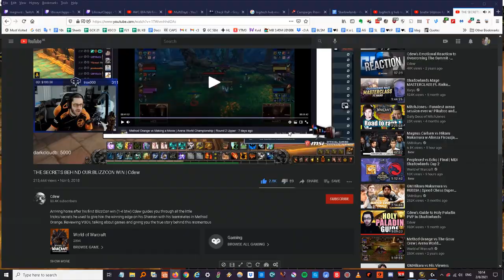WSG PvP Brawl Battleground | Solo Guardian Druid vs Russian Premade | WoW Shadowlands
The audio is Cdew speaking.

Battleground Tank practice. Practicing making as fast caps and decisions as possible during pressured moments that I put myself in while tunnel visioning entirely on capping flags. Purposely.

Rewatching I notice a ton of things I forget to do. Especially in the next video where the enemy team played much better as a team.

Like always, improving is what counts to me. No matter what short-term results or losses I experience. I never ever play to pad stats. I play to win and this Brawl combined with this map makes for a perfect combination for my needs.

I rerolled to Druid in Shadowlands. No more Hunter. I'm tired of being a pure DPS class. Need a lot more options in WoW Life. My main spec is Restoration, but as I've reached 1460 rating I'm already adding tanking into the mix so that I can carr/control my teams/the pace when I begin creating groups in the future. The only huge hurdle now is sleep deprivation, but that should be solved within a few weeks.

The fact that I came back to WoW did NOT help my sleep issues, that I've had for months now, but I'm finally no longer no-lifing it when I play after a month of Shadowlands gameplay, so we'll see. No, I didn't return for release nor pre-patch. I resubbed early January. The plan was to avoid this xpac 6-12 months and join when Blizzard nerfed more content and flying would be coming. But hearing PvP vendors in December was the last positive thing I needed to hear about PvP, so here I am.